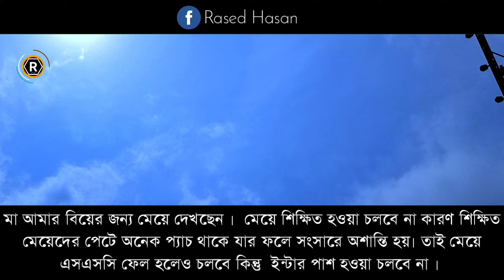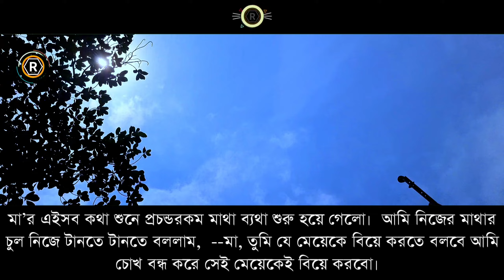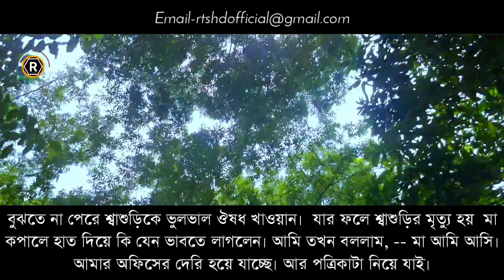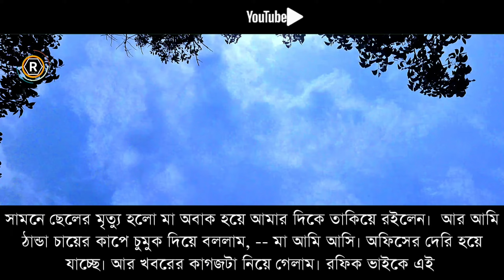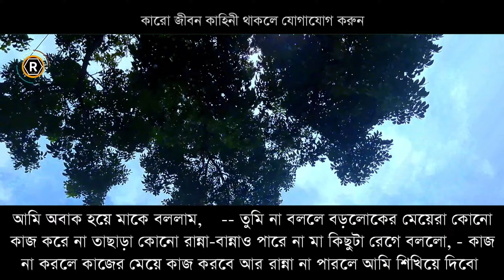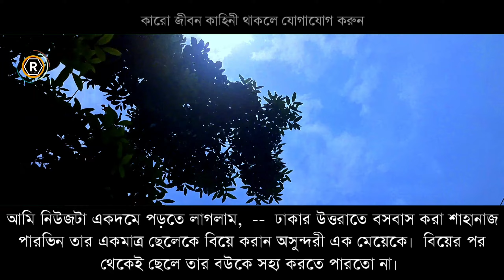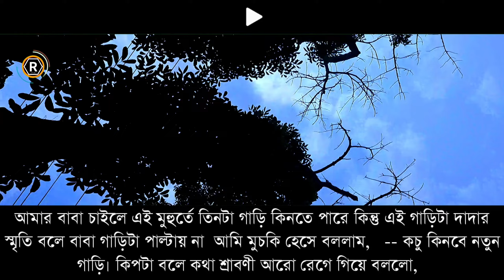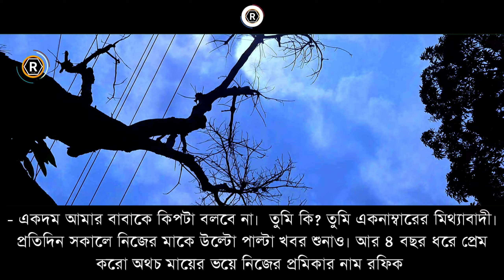মাকে বোকা বানিয়ে গার্লফ্রেন্ডকে বউ বানানোর নতুন টেকনিক | হাসতে হাসতে হাসপাতালে গেলে আমরা দায়ী না 😜